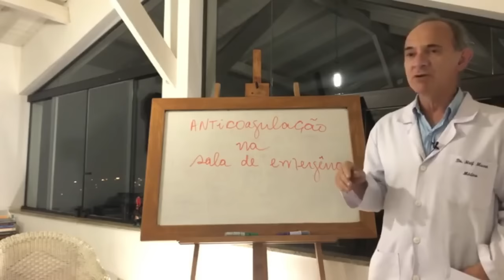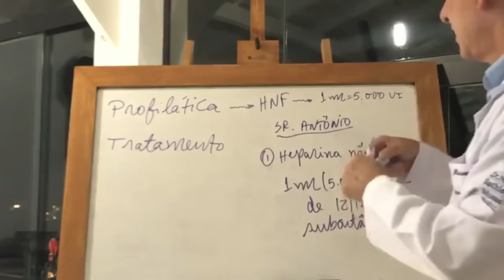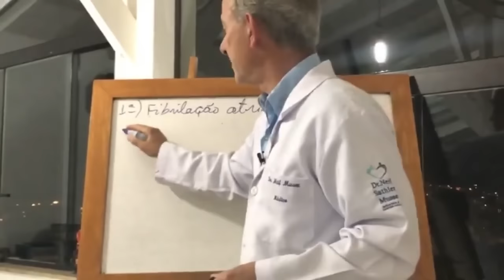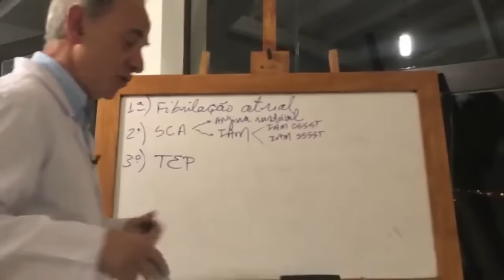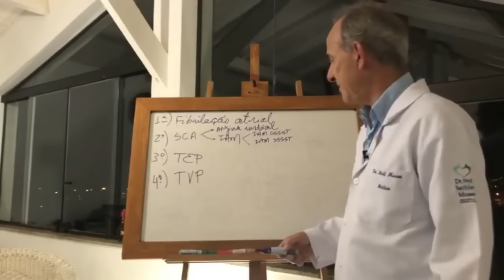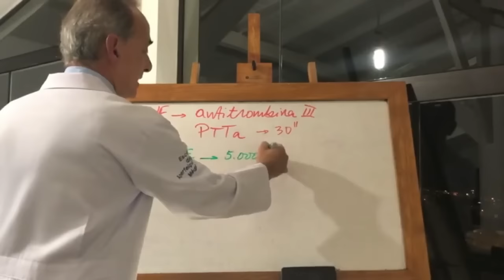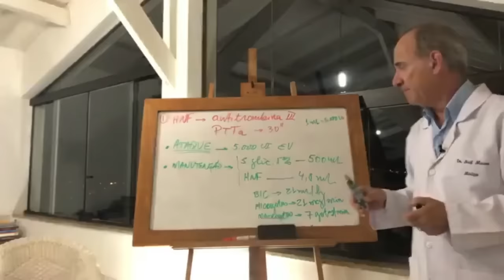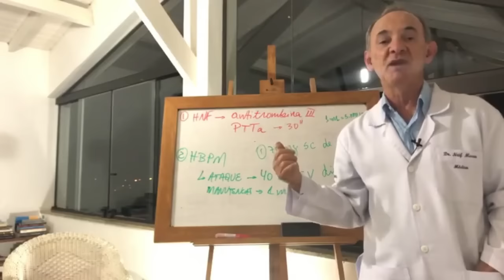Anticoagulação no Pronto Socorro e UTI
Bem-vindos ao nosso canal MEDNeif

No vídeo de hoje, temos a honra de apresentar o Dr. Neif Musse, um médico cardiologista com vasta experiência, que irá compartilhar seus conhecimentos valiosos sobre um tema crucial: a anticoagulação na sala de emergência.

A anticoagulação é uma intervenção médica essencial em diversas situações de emergência, como no tratamento de tromboses, embolias e outras condições cardiovasculares. O Dr. Neif Musse explica de forma detalhada e acessível, trazendo informações atualizadas e baseadas em evidências.

Neste vídeo, você vai aprender:

O que é anticoagulação: Entenda os princípios básicos da anticoagulação e sua importância em contextos emergenciais.

Indicações e contraindicações: Saiba quando a terapia anticoagulante é indicada e quais são as contraindicações e riscos associados.

Medicações utilizadas: Conheça as principais medicações anticoagulantes, como heparinas, varfarina e os novos anticoagulantes orais (NOACs), e entenda suas indicações específicas.

Protocolos de administração: Aprenda sobre os protocolos de administração de anticoagulantes na sala de emergência, incluindo dosagem, vias de administração e ajustes necessários.

Monitoramento e manejo de complicações: Descubra como monitorar a eficácia e segurança da terapia anticoagulante e como manejar possíveis complicações, como sangramentos.

Além disso, o Dr. Neif Musse compartilha casos clínicos e exemplos práticos, tornando o conteúdo ainda mais relevante e aplicável ao dia a dia dos profissionais de saúde.

Não se esqueça de deixar suas dúvidas e comentários abaixo. O Dr. Neif Musse está sempre disposto a interagir e esclarecer suas perguntas.

📢 Quer saber mais? Confira nossos outros vídeos sobre temas relacionados à cardiologia e emergências médicas.